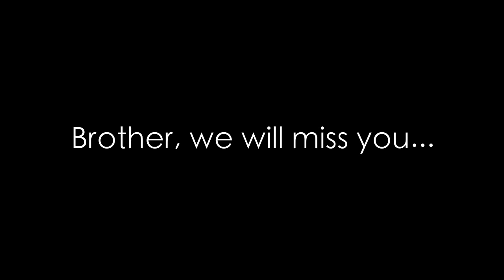[EXO FIC TRAILER] Life's Little Instructions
Trailer for EXO Fanfiction, Life's Little Instructions

Title: Life's Little Instructions
Pairing: OT12
Genre: Slice of Life, comedy, canon
Length: Chaptered, drabbles, short stories
Rating: PG-15
Summary: Live with wisdom and humor, and you will be rewarded with a satisfyingly simple and happy life.